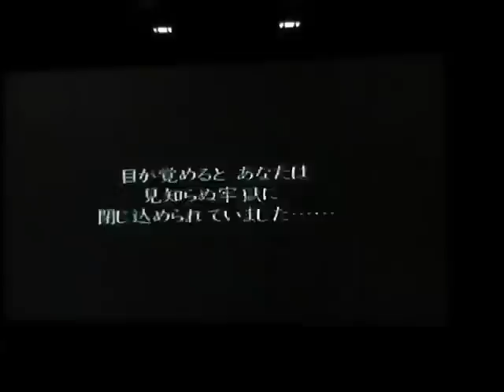ひとりごとしながらプレイ 【イケニエノヨル実況】5-1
こんばんわ!!サトミです(●´mn`)
今回は牢獄です。あんまり怖くなかったかも。
でも雰囲気好きでしたｗ
御視聴ありがとうございます!!